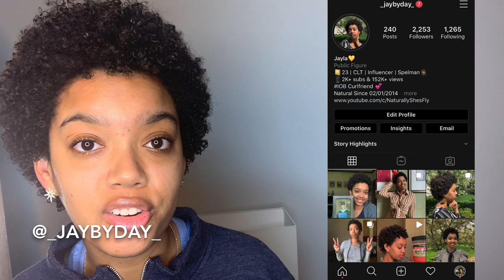24 Things You Should Know Before Going to Spelman | College Tips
Shout out to Nadia (@knotiadeneen on IG) for giving me this great idea! I wanted to bring a video to the newest class of Spelman College and even some of you who are already there! This is a list of 24 things that my friends and I came up with that we wish we would have known freshman year. This list should make your time at Spelman very immersive and fun! Love y’all!✌🏽